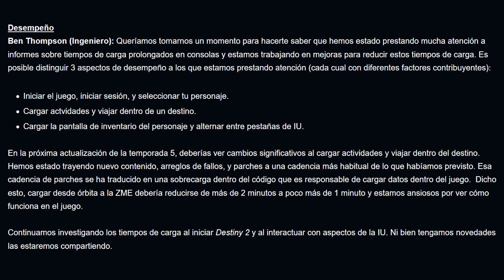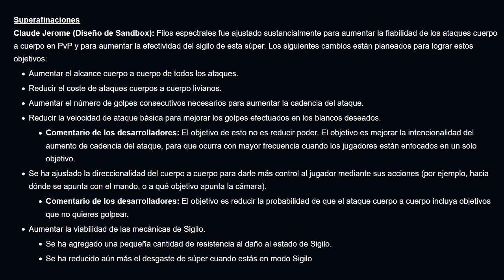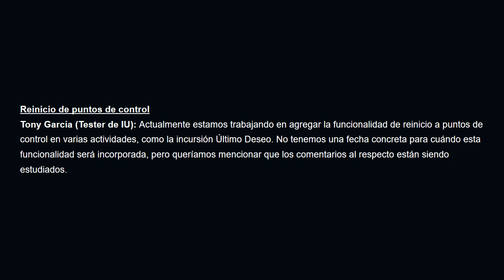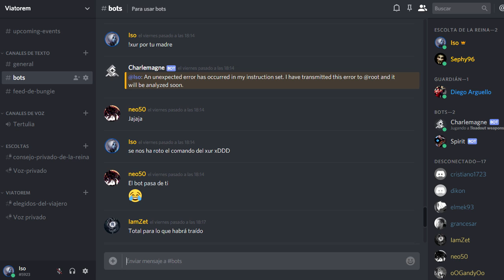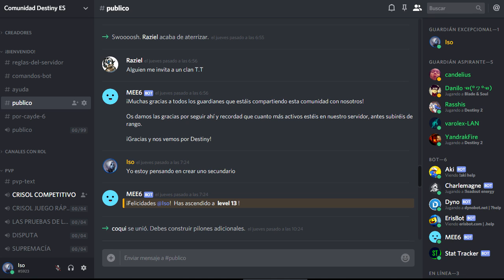Destiny 2: Qué desaparecerán al final de temporada + nuevo clan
Servidor de discord abierto para cualquiera. Nos sirve a los miembros de ambos clanes para organizarnos pero cualquiera es bienvenido

Os recomiendo meteros en el discord de la comunidad de Destiny en español con mayor número de guardianes y rostros conocidos, como Dimensión Anubis, Pollo, Universo Destiny, Drake, Mapxmen, Kibuza
Destiny 2